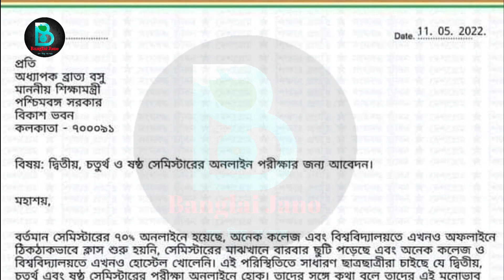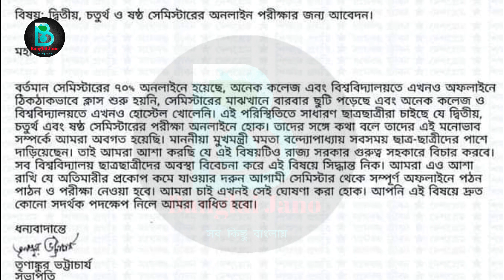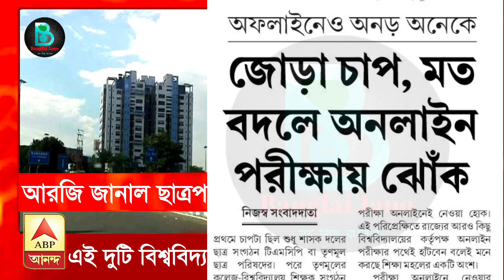অনলাইনে পরীক্ষা নেওয়ার চিঠি পাঠাল ব্রাত্য বসুকে।online exam undergraduate 2022|College exam news2022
online exam west bengal 2022
odd semester exam online or offline
cu exam online or offline
semester exam news today in west bengal 2021
aktu exam online or offline
online exam petition
calcutta university latest news today
college exam news west bengal 2022